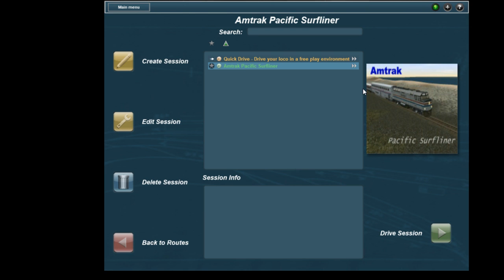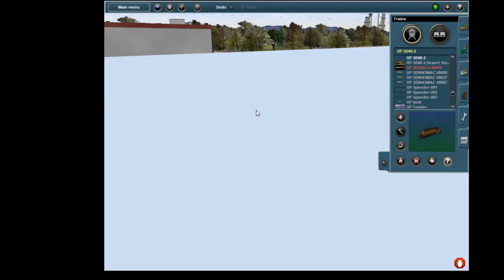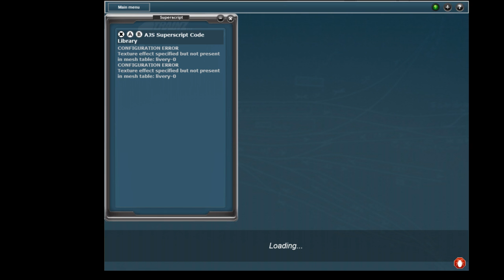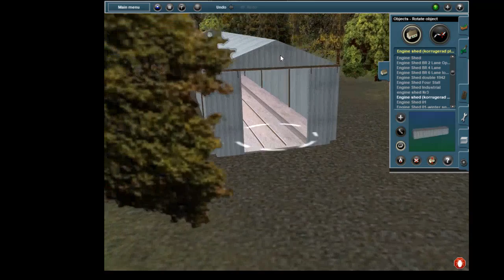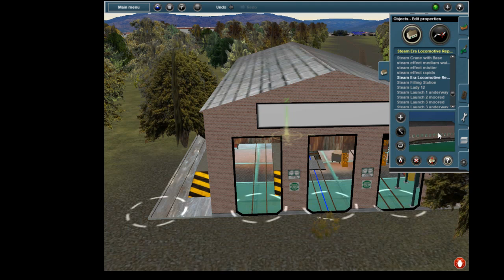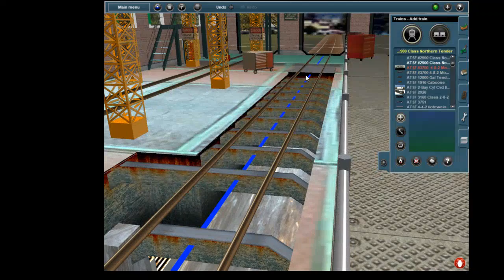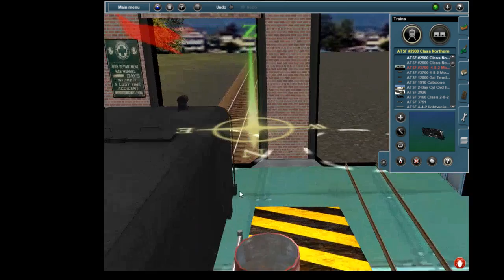trainz 12 2926 and thomas